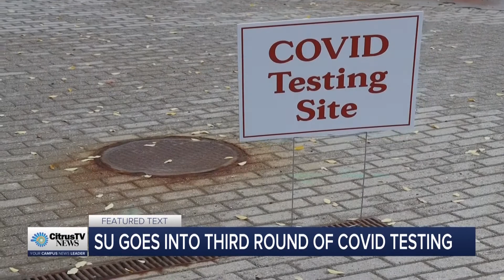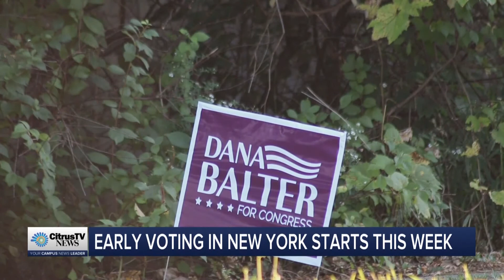NOW I Monday, October 19th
CitrusTV NOW Anchor Walker Simmons has all the campus you need to know.